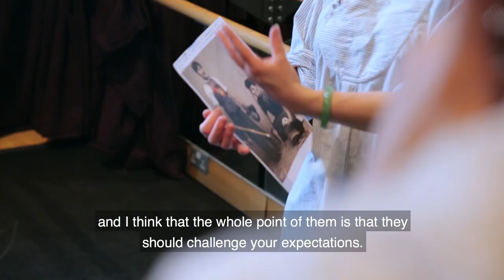TRAILER - Don't Look at the Finger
‘Don’t Look at the Finger’ is, at one level, an exploration of how the highly stylised genre conventions of Hong Kong martial arts movies have permeated the mainstream through the influence of directors like Quentin Tarantino and in blockbusters like The Matrix. It is also a reminder of how some of the highly specific signature symbols of historical cultural traditions and languages can become interestingly blurred and entangled in today’s hybrid and eclectic visual landscape. Shot in a church, Don’t Look At The Finger presents a wedding ceremony where bodies speak physically, where the protagonists seek human connection through ritual, combat and signed languages.

Encompassing the UK, North America, South and East Asia, and West Africa, the confluence of culturally specific reference points inform the fluid relationship between reality and fiction that we see in these works by Patel, featuring specially made costumes, choreography, language and music that each question their own origins.

Commissioned by Film and Video Umbrella with Manchester Art Gallery and QUAD. Supported by Arts Council England. Initial research supported by Jerwood Choreographic Research Project